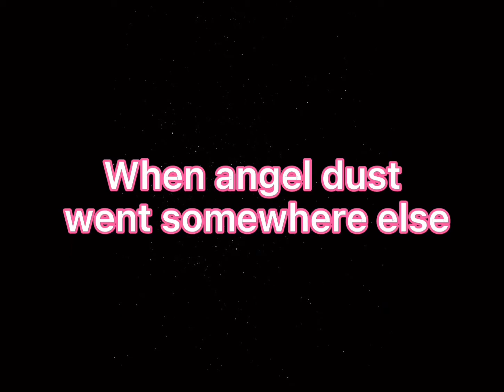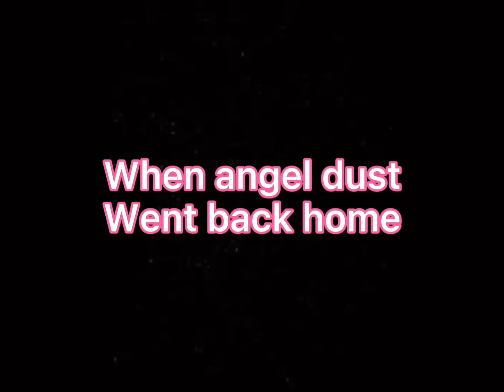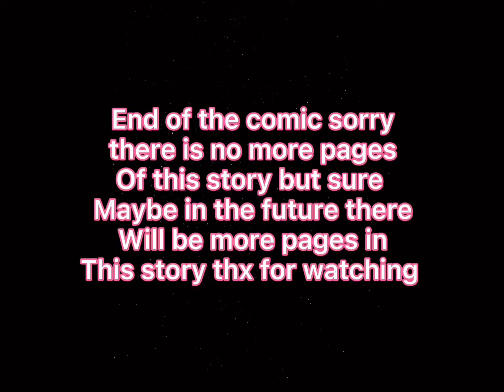Charlie gets kidnapped (Hazbin hotel comic) In English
Remember I don’t own this comic it’s own by this twitter account

And I’m sorry I know this video is bad but remember I am cheep.

Valentino voice was voiced by a friend of mine.

There may not be a part 2 because the creator of this comic has not really posted on Twitter lately, so sorry this might be the only one.